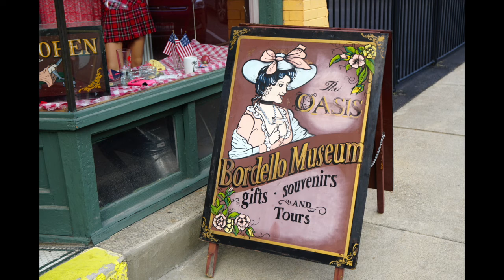Glacier National Park 2019